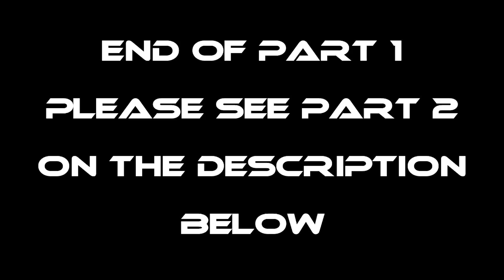EP348-Part1 - Pag-ani ng Saging na Saba | Paggawa ng Nilupak | Occ. Mindoro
Wazzup mga kaharabas! kamusta po kayong lahat? samahan nyo po kami sa episode na ito pag-ani ng saging na saba upang gawing nilupak.

Maraming maraming salamat po sa patuloy na pagsuporta. God bless.